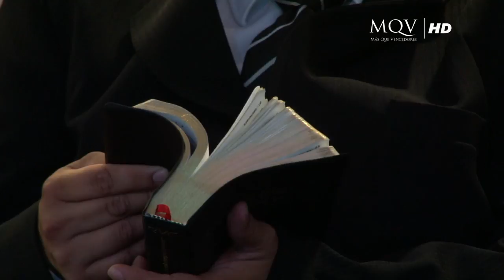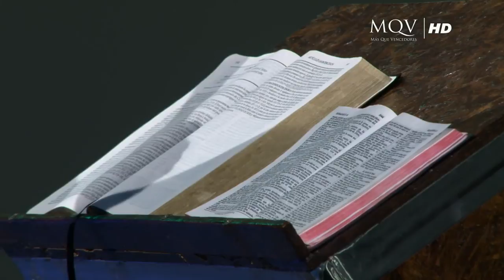La Intercesión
Prédica emitida el 4 de Setiembre del 2013 por Red Guarani Canal 2 Asunción, Paraguay